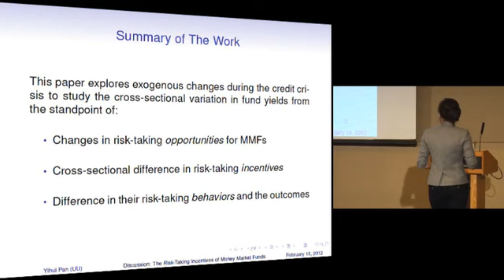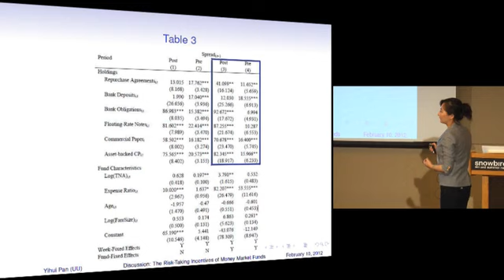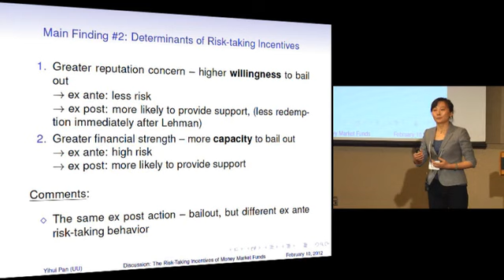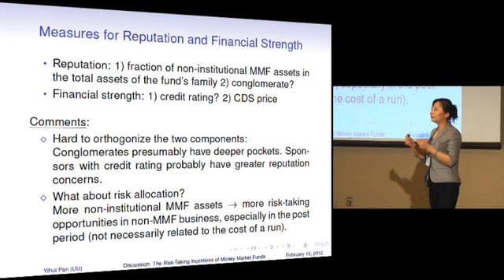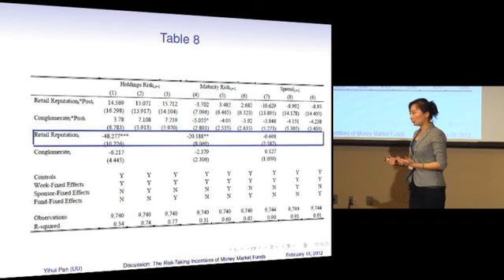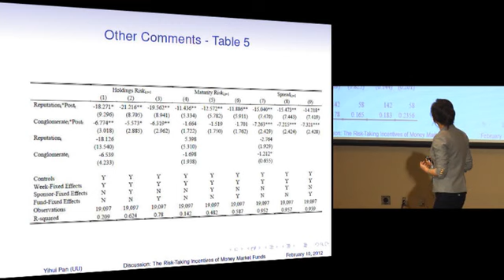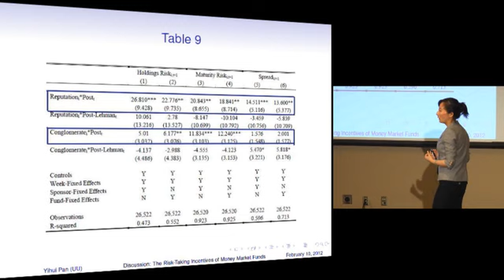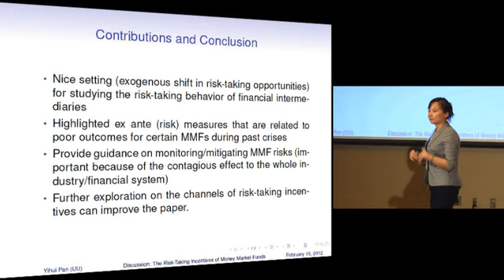2012 UWFC Paper 8 Discussion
Discussion of paper titled "The Risk-Taking Incentives of Money Market Funds" at the 2012 Utah Winter Finance Conference. Discussant is Yihui Pan (Utah).